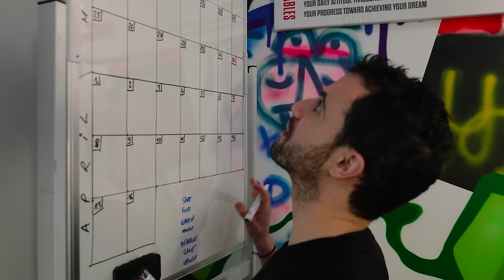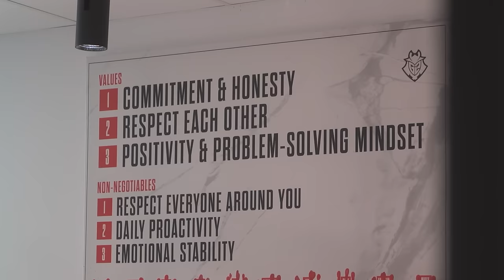Managing The Best LoL Pros In The World | Mastercard Gamer Academy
What is it like to manage the best League of Legends team in Europe?
Romain Bigeard shares his knowledge and experience managing the G2 League team with the Mastercard Gamer Academy participants